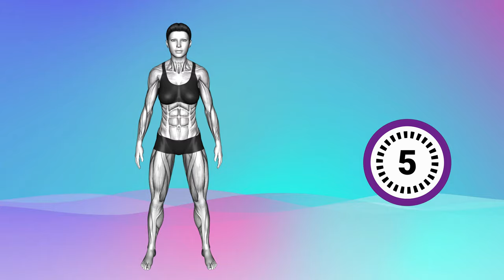How to lose inner thigh fat in 3 days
Do you want to lose inner thigh fat in just 3 days? This workout plan targets your inner thigh muscles and burns excess fat. Get ready to tone and slim down with this easy-to-follow routine.

►CHAPTERS:
00:00 Quarter Squat
01:07 Stepjack Front Raise
02:00 U-Squat
02:52 Hip Swirls
03:46 Alternating Ankle Touch
04:38 Star Reach Side Leg Lift
05:30 Alternating Knee Thrust
06:23 Curtsey Squat
07:16 Pulsing Side Lunge
08:09 Bodyweight Narrow Squat
09:01 Twist and Turn Punch
09:54 Chest Fly Plyo Squat
10:47 Standing Side Leg Raise